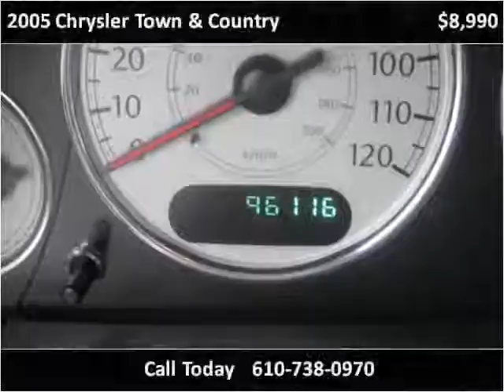2005 Chrysler Town & Country Used Cars West Chester PA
This 2005 Chrysler Town & Country is available from Landmark Auto Sales.